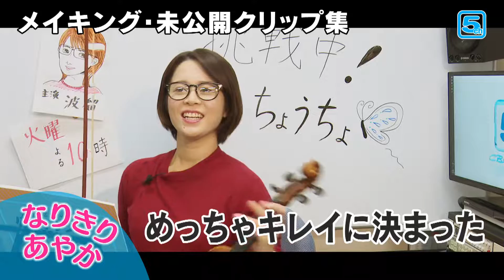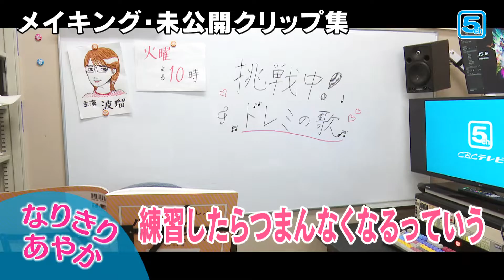【なりきりあやか】「G線上のあなたと私」を見たCBC山内彩加がヴァイオリニストを目指した!?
CBCテレビ山内彩加アナウンサーが，いろ～んなキャラクターに挑戦する「なりきりあやか」。
火曜ドラマ「G線上のあなたと私」篇を，全部一気にお見せします! 後半の★NGシーン★は必見ですよ!!